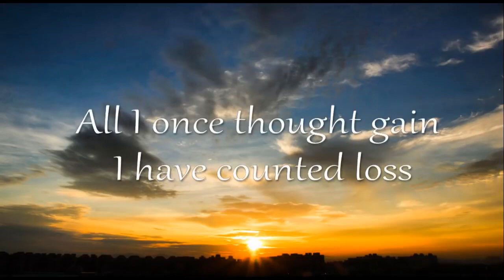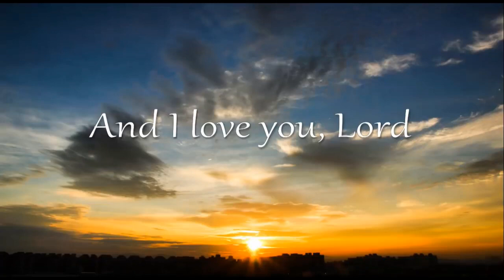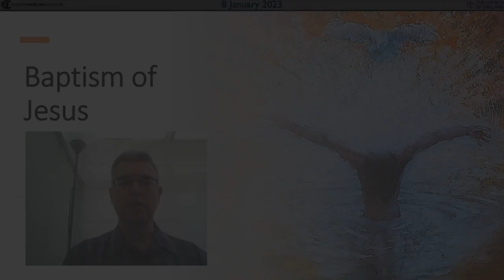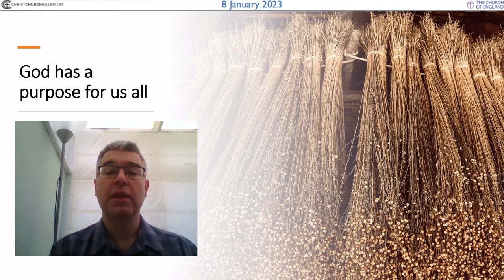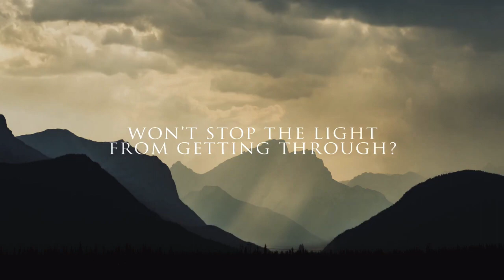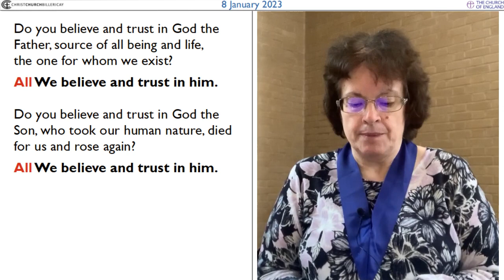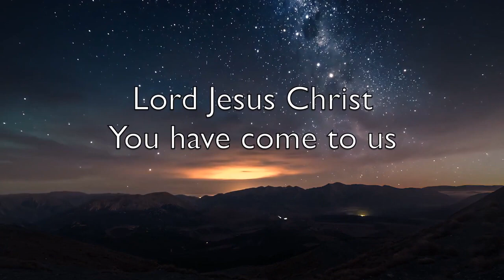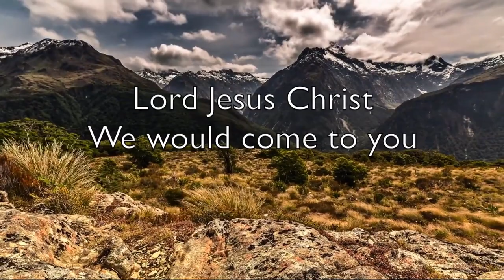Morning Worship, 8 January 2023